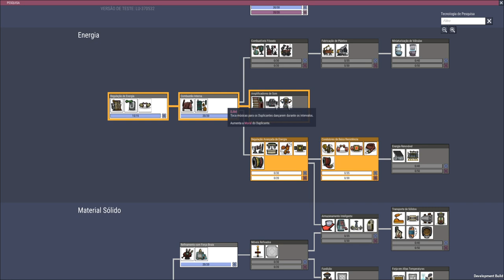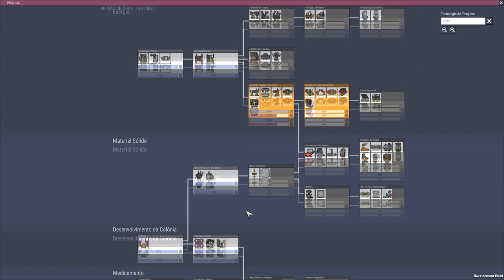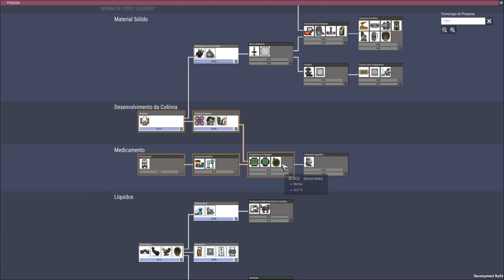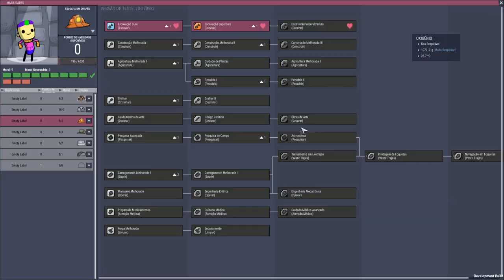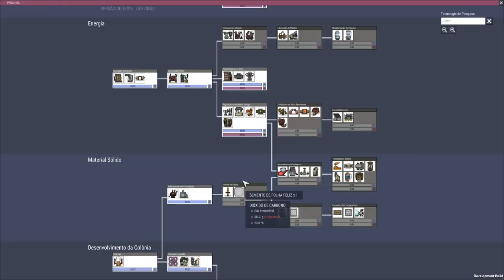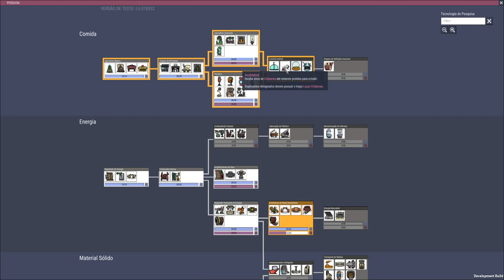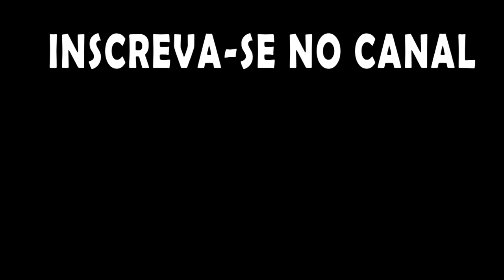Oxygen not Included - Desafio todas conquistas em Oasis EP04